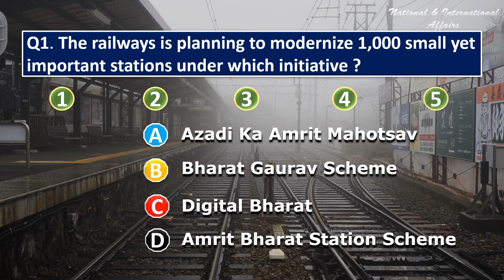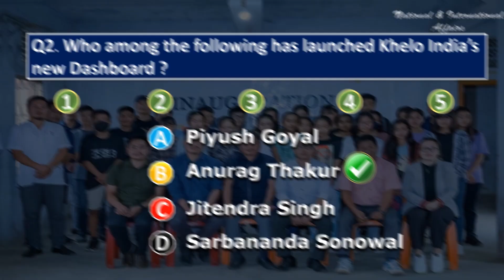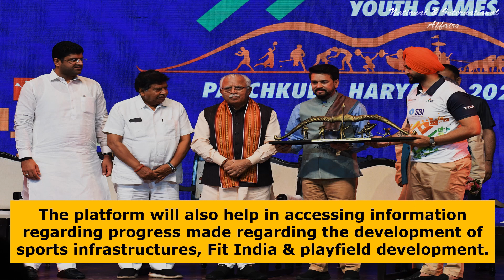29 December 2022 | Test Your Daily Current Affairs | English | MCQ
29 December 2022 | Test Your Daily Current Affairs | English | MCQ | Current Affairs |
Here You can Learn Current Affairs in a Unique Way. You can Test Your Daily Current Affairs.